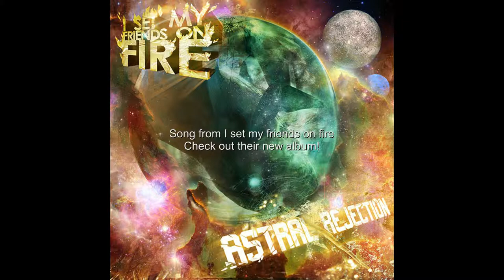Trainings Session GB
Just trained a few "old Tricks". Had a good time at my local Park.
Song from I set my friends on fire.